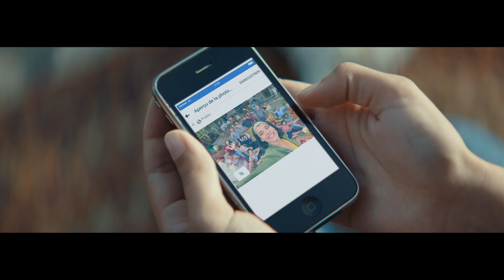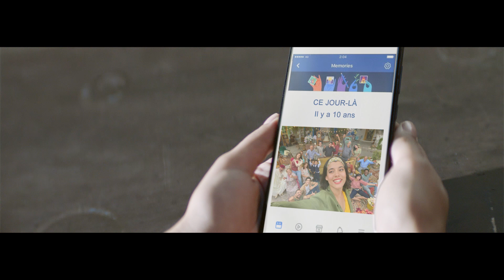Spot Orange Le Zink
Réalisateur: Amin Dora
Réalisateur Excécutif: Amine Tlili
DOP: Hazem Berrabah
Directeur artistique: Amel Rezgui
Année: 2020